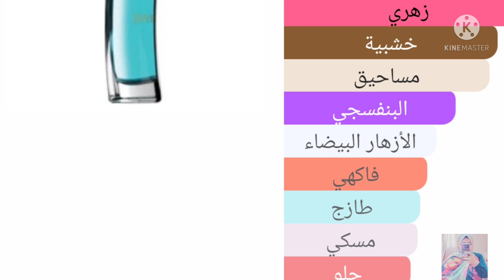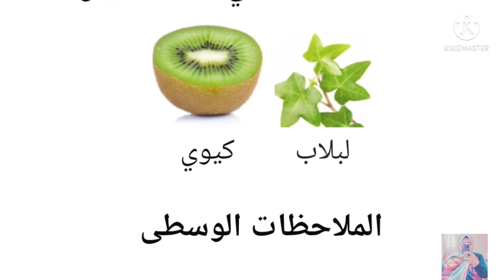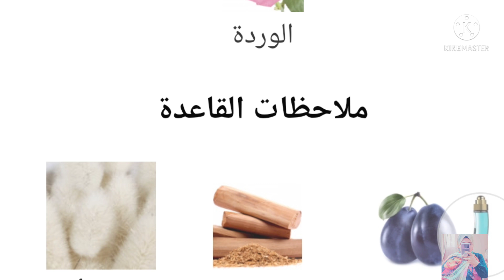برفان ديفين الازرق الاصدار الجديد كن اورفليم وفرقها عن القديم وعن ديفين ايدول🤔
برفان ديفين الازرق اودو برفان الاصدار الجديد من عائله ديفين وفرقه عن ديفين ايد ول وديفين الزرقا الاودو تواليت القديمة
هدف القناة  انشاء محتوي عربي قوي للعطور
خاصة النسائية وايجاد بدائل لكل عطر بسعر مناسب وتقديم الخبرة لكل محبي الشراء الاون لاين او العمياني و توفير المال لهم من خلال تعرفك علي المتشابهات للعطور
صفحة الفيسبوك للقناة